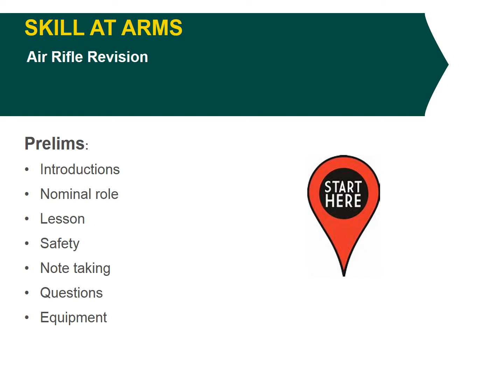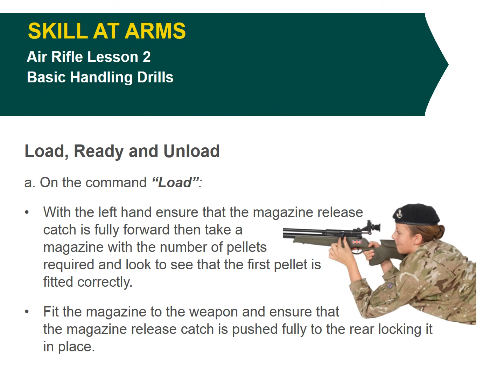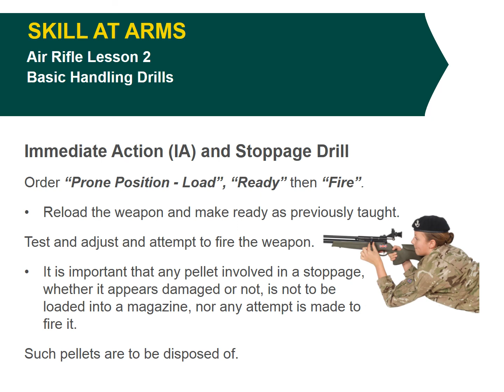1 4 3 0 2 PP Air Rifle Revision